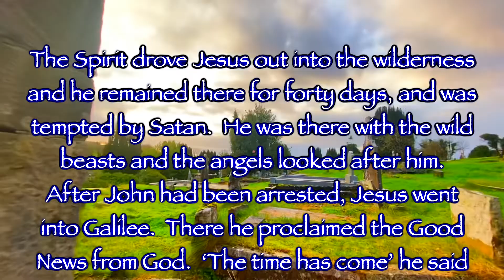First Sunday of Lent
Bishop Fintan Monahan Continues Spiritual Reflections for Lent